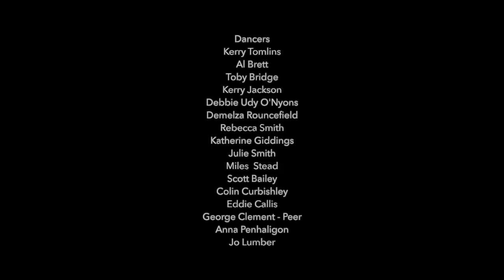'Joy' song by Skye-Anna, photographs by Steve Tanner, Shallal Dance Theatre dress rehearsal Sept '22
A selection of photographs taken on a sunny autumnal afternoon at Plen -an -Gwari St Just, Cornwall, UK, during the dress rehearsal for 'A Call to Home' with Shallal Dance Theatre, Sept '22
Many thanks to Steve Tanner for his generousity and these beautiful photographs
and to Skye-Anna for the song 'Joy' - originally commissioned by Shallal for Christmas 2022.

It was a great 'joy' to bring it home to the Plen -  an -  Gwari the home of 'The Ordinalia' which inspired it.

Shallal is an established arts charity based in Cornwall UK, committed to aspiring to Equity and Access in the arts.
We run ongoing weekly sessions in improvisation, dance theatre, and visual arts, as well as exploring cross art forms, sketchbooks and anything else related we can and are interested in; music, song, poetry, film and more.
We have ongoing zoom sessions so reach internationally.

'We wish you all the JOY of this season.
In Shallal Dance Theatre we often find 'joy' in the arts, improvising, devising, performing and working together.' Jo Willis creative director